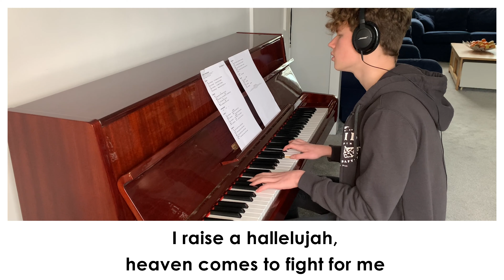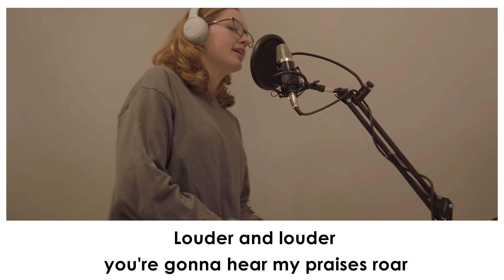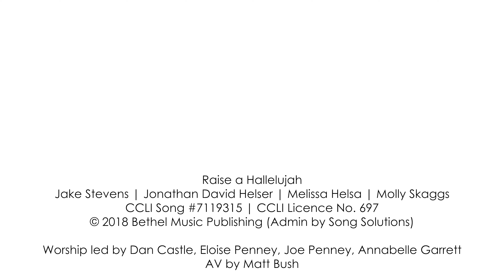Bethel Worship - Raise a Hallelujah | Performed by the Hub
This music is licenced to us by CCLI and Song Select

Jake Stevens | Jonathan David Helser | Melissa Helsa | Molly Skaggs
CCLI Song #7119315 | CCLI Licence No. 697

Worship led by Dan Castle, Eloise Penney, Joe Penney, Annabelle Garrett
AV by Matt Bush